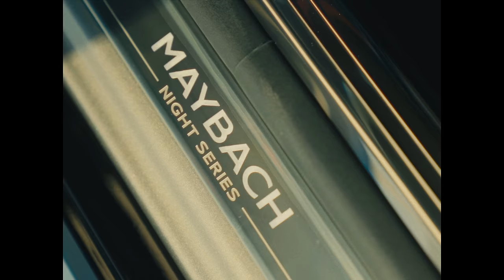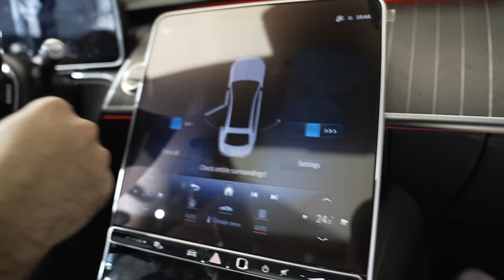I Bought a Limited Edition Maybach (1 of 5)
During 4 Netflix-style episodes, I'll reveal exactly what you need to do to become what I call a "Sovereign Man."

That is:

Someone who possesses Financial, Geographical, and Time Sovereignty...

Who lives life on their own terms.

And someone with the ultimate autonomy to govern himself and make decisions without asking for anyone's permission.

If you, too, want to become a Sovereign Man...